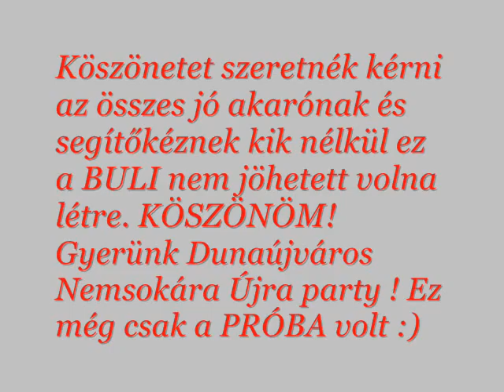Project -x Vol1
Köszönetet nyílvánítunk mindazoknak akik a Buli megvalósításán Dolgoztak !